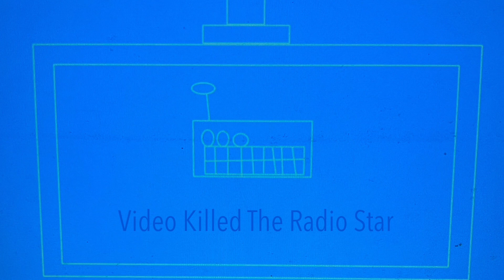(Let The Games Begin.) Video Killed The Radio Star (Remix.)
Let the games begin releases Jan 17th 2025